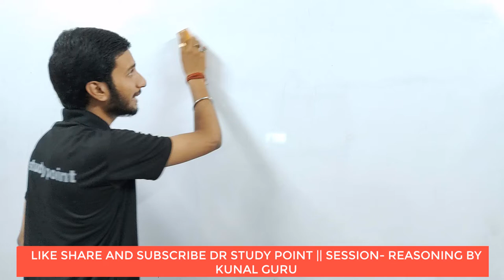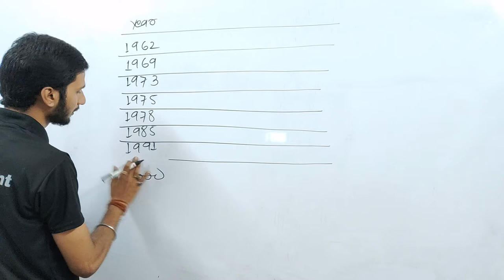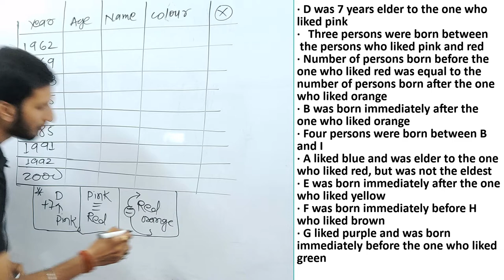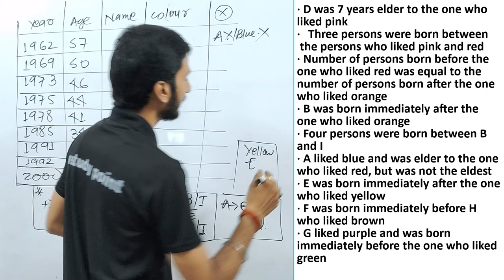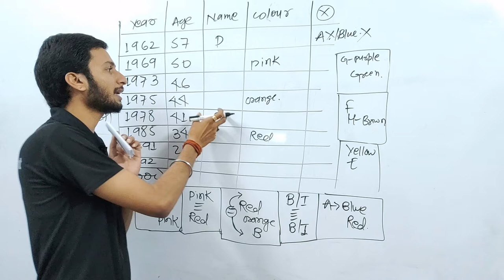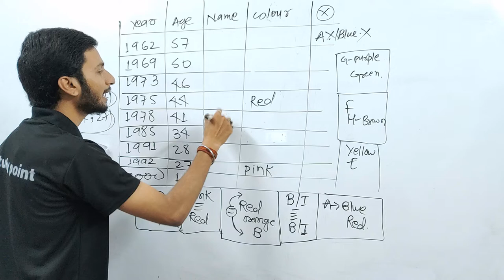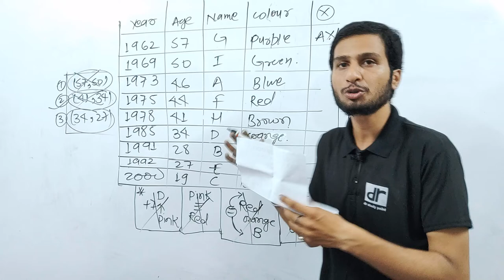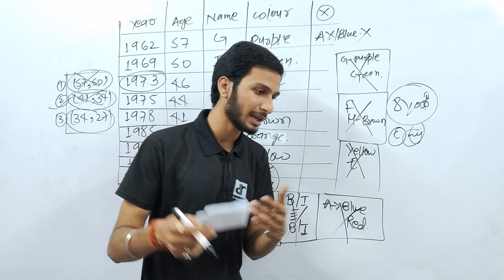YEAR/MONTH BASED PUZZLE || NEW PATTERN PUZZLE || IBPS RRB PO MAINS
Hello aspirants,

2. No option and answer will be provided for the questions because if answer or option is known to one, then by hook or crook aspirants mends to make their answer correct without getting to its core approach, the motive is not to get answer but to clear one's concepts which can be done by not giving answer and options.
3. No one will be allowed to ask for the answer without solving it, if you get your answer you can message me on Whatsapp, i will make sure to reply you whether it is correct or not, This (👍) symbol simply represent correct, and this (❌) symbol wrong.
4. After every question posted, you will receive a video solution link after 24 hours and if you will be unable to solve you can watch it to enrich your knowledge.
5. Share this to your friends who are pursuing for competitive exams, and let them know about this, so that the motive of this idea get fulfilled to its core.

rrb clerk mains puzzle
rrb po mains puzzle
ibps po puzzle
ibos clerk puzzle
lic assistant preparation strategy